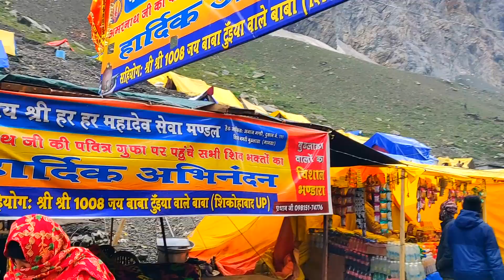amarnathYatra Gufa Darshan 2022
amarnath,
amarnath yatra 2022,
amarnath yatra,
amarnath aarti live,
amarnath live,
amarnath drama,
amarnath ki kahani,
amarnath yatra 2022 live,
amarnath mandir,
amarnath yatra vlog,
amarnath temple,
amarnath amarnath,
amarnath aarti live 2022,
amarnath angadi,
amarnath about pawan kalyan,
amarnath aarti,
amarnath amarnath drama,
amarnath anand,
amarnath aaj ka episode,
amarnath accident,
amarnath aaya gunday,
amarnath bhandara,
amarnath batting,
amarnath bhajan,
amarnath baba,
amarnath bowling,
amarnath by helicopter,
amarnath bhojpuri film,
amarnath barfani,
amarnath baltal rasta,
amarnath bhandari,
b amarnath cricketer,
baba amarnath,
baltal se amarnath yatra,
baba amarnath yatra,
baba amarnath ki kahani,
baba amarnath barfani,
baltal to amarnath,
baba amarnath ki katha,
buddha amarnath,
baba amarnath ki yatra,
amarnath cave,
amarnath cave inside,
amarnath cricket player,
amarnath comments on pawan kalyan,
amarnath choudhary math patna,
amarnath cave mystery,
amarnath cartoon,
amarnath cost,
amarnath chalak chalak kore re,
amarnath cricketer,
chalo amarnath chalo amarnath bhai song,
chalo amarnath sare bhole baba ke dware,
chalo amarnath chalo amarnath bhai,
chandanwari to amarnath,
cricket with mohinder amarnath doordarshan,
chalo amarnath chalo amarnath bhai old song,
chalo amarnath dham,
chhota amarnath,
cricketer amarnath,
chalo amarnath chalo amarnath bhai song status,
amarnath dham,
amarnath darshan,
amarnath dham ki yatra,
amarnath dham ki,
amarnath darshan 2022,
drama serial amarnath,
drama amarnath,
delhi to amarnath yatra route,
desi amarnath news,
delhi to amarnath yatra by train,
dj amarnath,
delhi se amarnath kaise jaye,
dhammadeep amarnath,
dj amarnath raj,
dr amarnath kate,
amarnath episode,
amarnath film,
amarnath first episode,
amarnath full episode,
amarnath film ke gane,
amarnath fashion,
amarnath fashion world,
amarnath fashion house,
amarnath funny video,
amarnath full jatra,
amarnath film ka gana,
film amarnath,
hosh,
ganesh top amarnath,
gudivada amarnath biography,
gudivada amarnath about pawan kalyan photo,
amarnath helicopter yatra,
amarnath history,
amarnath helicopter booking 2022,
amarnath ho,
amarnath hindi movie,
amarnath history hindi,
amarnath helicopter,
amarnath helicopter price,
amarnath hai,
amarnath handling the ball,
amarnath interview,
amarnath in winter,
amarnath india,
amarnath ice shivling,
amarnath in july,
amarnath inside cave,
amarnath ishita,
amarnath in video,
amarnath in june,
amarnath ice cream,
is amarnath yatra dangerous,
is amarnath yatra tough,
is amarnath yatra safe,
is amarnath,
iskcon boston amarnath prabhu,
inside amarnath cave,
ice shivling in amarnath,
ice shiva lingam amarnath temple,
indore to amarnath yatra,
it minister amarnath,
amarnath jane ka rasta,
amarnath ji yatra,
amarnath ji,
amarnath ji ki yatra,
amarnath jane ke liye registration kaise karen,
amarnath jane ke liye kya karna padta hai,
amarnath ji ke bhajan,
amarnath jane ka kharcha,
j amarnath cricketer,
jio amarnath,
jimmy amarnath,
jai ho baba amarnath,
jai amarnath,
jay baba amarnath,
jiya amarnath,
jammu to amarnath yatra by road,
jio amarnath babu,
jimmy amarnath batting,
amarnath ki yatra,
amarnath ki katha,
amarnath katha,
amarnath ki last episode,
amarnath ki gufa,
amarnath kabutar,
amarnath ki video,
amarnath langar,
amarnath live darshan today 2022,
amaranth leaves,
amarnath latest episode promo,
lala amarnath,
lala amarnath interview,
lala amarnath batting,
last episode amarnath,
live amarnath darshan,
lucknow to amarnath yatra,
live amarnath yatra,
love pawan amarnath,
live amarnath,
latest episode amarnath,
amarnath movie,
amarnath minister,
amarnath mandir ka rahasya,
amarnath movie song,
amarnath mla,
amarnath mandir darshan,
amarnath mahadev,
amarnath mystery,
amarnath news,
amarnath nachiya,
amarnath naya episode,
amarnath ki chali,
n amarnath reddy,
amarnath prabhu,
amarnath pawan kalyan,
amarnath prabhu lecture,
amarnath promo,
amarnath pigeon video,
amarnath picture,
amarnath pahla episode,
amarnath prem hai,
amarnath puri,
pahalgam to amarnath yatra,
pakistani natak amarnath,
pita mata amarnath,
panchtarni to amarnath cave,
poshpatri bhandara amarnath,
pushpa amarnath,
pissu top amarnath yatra,
pahalgam to amarnath yatra distance,
amarnath road,
amarnath route,
amarnath reddy pawan kalyan,
ram amarnath,
registration for amarnath yatra online,
registration for amarnath yatra 2022,
ringtone amarnath,
rishikesh to amarnath,
real story of amarnath temple,
raghuvanshi amarnath song,
real sheshnag in amarnath,
rfid tag amarnath yatra,
raja amarnath,
amarnath shivling,
amarnath story,
amarnath second last episode,
amarnath status,
amarnath sita,
amarnath serial,
amarnath sobi,
amarnath sharma,
amarnath shivling darshan,
amarnath shiva lingam,
shri amarnath yatra 2022,
serial amarnath,
shri amarnath yatra,
story of amarnath,
sheshnag jheel amarnath,
shiv amarnath katha,
shylaja amarnath,
amarnath temperature,
tuntuni amarnath,
today amarnath,
today episode amarnath,